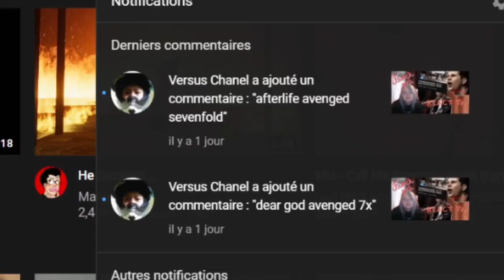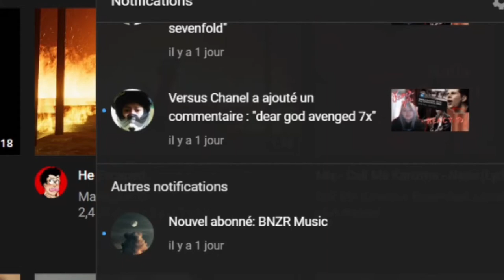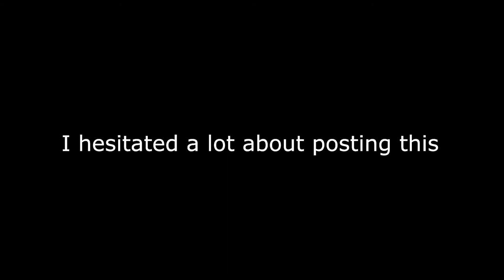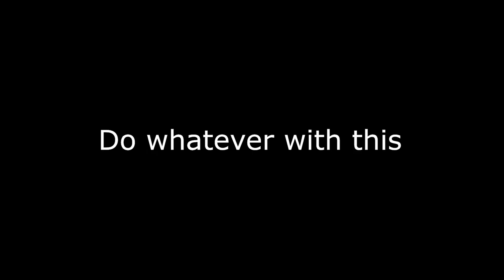French girl reacts to YOUR SUGGESTIONS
Hope you watch everything tho, fun stuff and all
(sorry its a little late had so censor a lot)